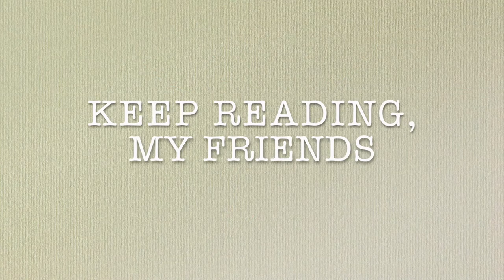Celebrate Dan's Papers 60 Summers with 'The Most Interesting Dan in the World' - Spot 1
For 60 Summers, Dan's Papers founder Dan Rattiner has been "The Most Interesting Dan in the World."